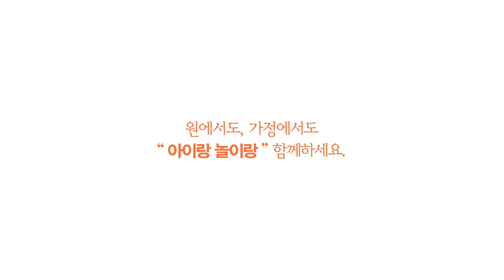아이랑 놀이랑 홈TV 소개영상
로그인 없이 다양한 교육 콘텐츠를
쉽고 빠르게 활용할 수 있는 아이랑 놀이랑 홈TV입니다.

아띠랑2.0, 프랭크2.0,메이커아트,누리나래,마음빛깔 등
다양한 교육 컨텐츠들을 활용할 수 있어요!

원에서도 가정에서도 아이랑 놀이랑과 함께 즐거운 놀이 활동 즐겨보아요~!